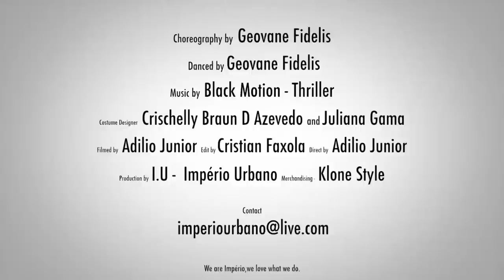Black Motion - Thriller by Geovane Fidelis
We're back.

We are proud to present Geovane Fidelis.

With your search based on cultures House and Hip Hop.

Geovane Fidelis starts the year 2013 with this new video.

We are Empire, we love what we do!

Choreography by Geovane Fidelis
Production - I.U - Império Urbano

and

FOLLOW US - @imperiourbanos

We are Império,we love what we do.

Soon a new video